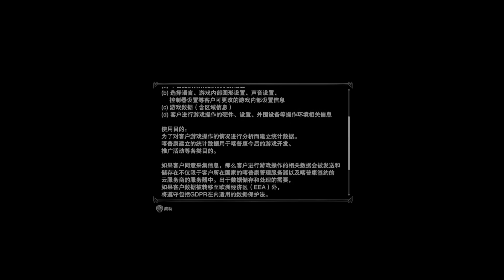Monster Hunter World: Iceborne_20210207090801